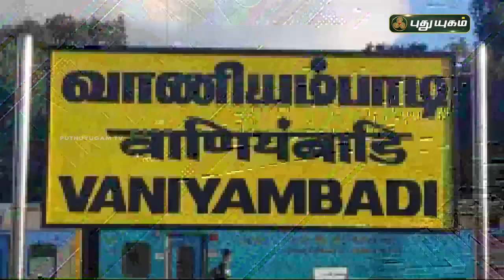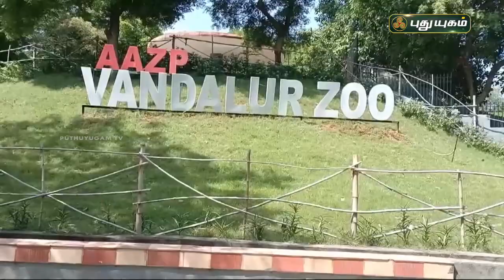News​​ |​​​​​​புதுயுகம் செய்திகள் | 8 AM News | 16/01/2022 | PuthuyugamTV